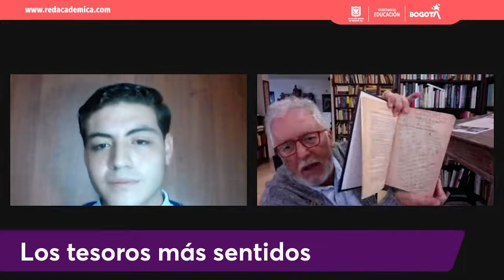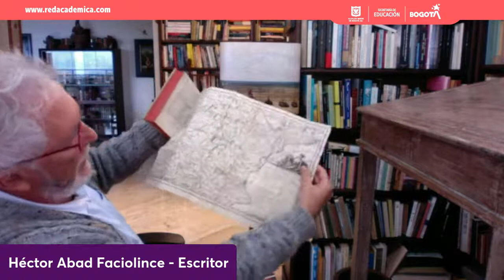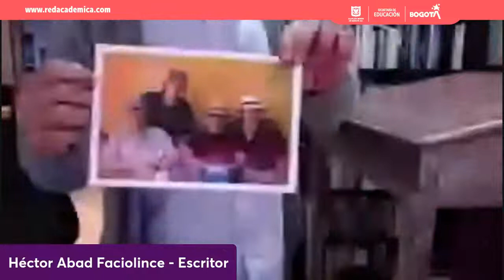Lecturas con Sentido con Héctor Abad Faciolince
La biblioteca de Alejandría tenía una inscripción que decía: “Hospital del alma”. ¿Qué alberga el hospital del alma de un escritor?, ¿qué lee aquel que es capaz de escribir maravillosas letras?, ¿cuáles son los libros que formaron el ser de Héctor Abad Faciolince?